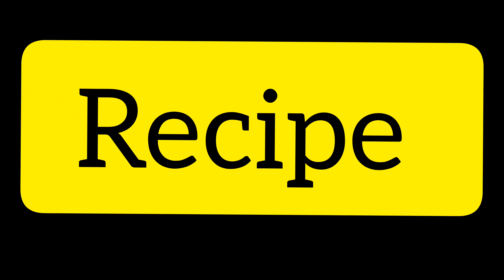Daal Masar with Tarka Rice ki mazedar Recipe | Kitchen with Alizay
Aoa.. Today recipe is Daal Masar with Tarka Rice..
Indulge in the rich flavors of daal masar paired with a romatic tarka rice. This classic Pakistani dish is a symphony of spices and textures, with tender lentils cooked to perfection in a fragrant blend of traditional spices. Topped with a sizzling tarka of garlic, onions, and cumin seeds, this dish offers a burst of flavor in every bite. Whether enjoyed as a comforting meal on a chilly evening or as a centerpiece for festive gatherings, daal masar with tarka rice is sure to delight your taste buds and warm your soul.